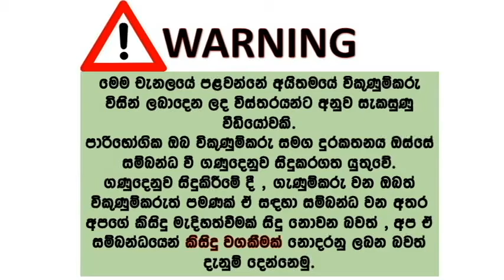ikman lk wahana | vehicle for sale in srilanka| Vahana sale srilanka